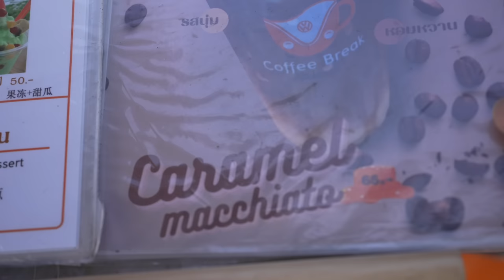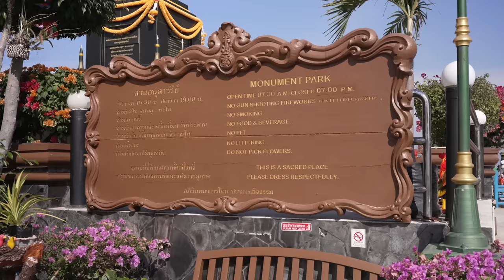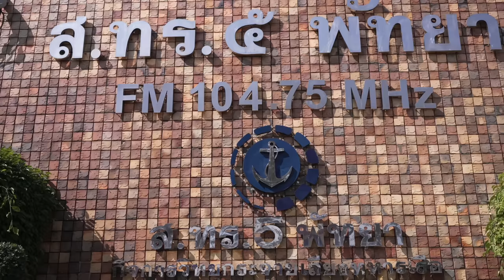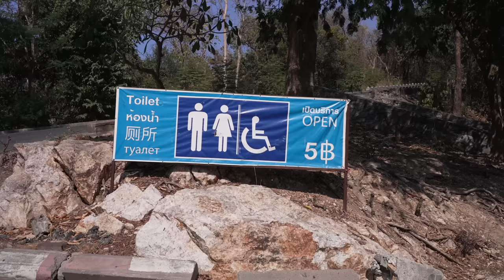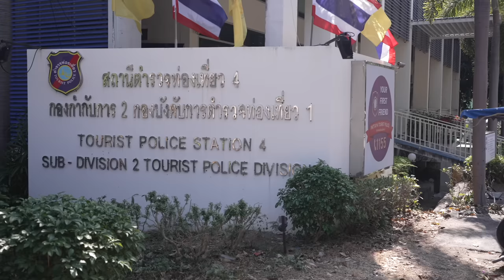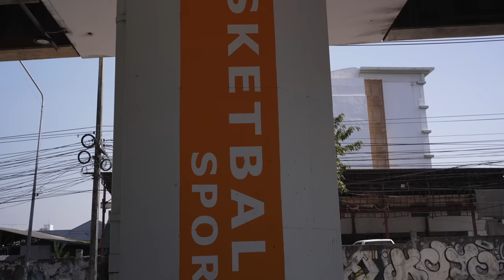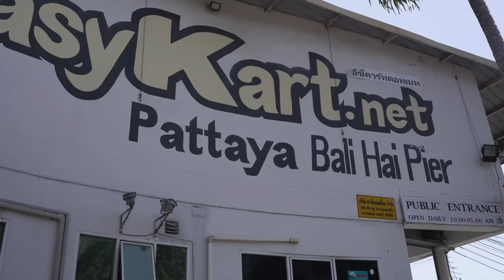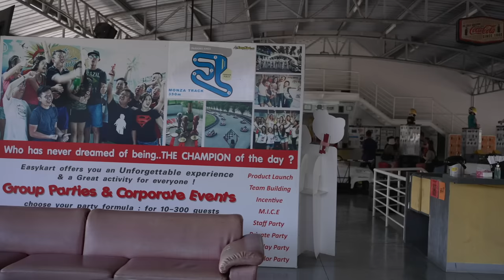Coffee with a View and Walking Tour to the Go-Kart Track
Delicious Cappuchino for 35 Thai Baht ($1.07 USD) with a beautiful view of Pattaya Beach. I'll take you to Coffee Break which is my favorite place to have a Cup of Joe. Afterward, we'll take a look at a go-kart track

ND Filter: NiSi True Color ND-VARIO Pro Nano 1 to 5-Stop Variable ND Filter

Sony FX3 Camera Settings:
XAVC HS 4K 60 FPS
4:2:2 10-bit 200 Mbps
Picture Profile 11 (S-Cinetone)
ISO set to Auto with range from 800 and 12800

Editing:
Edited in Final Cut Pro (NO COLOR GRADE and No Adjustments - Image is Straight Out of Camera) on a 4K 60 FPS timeline and saved using H.264.